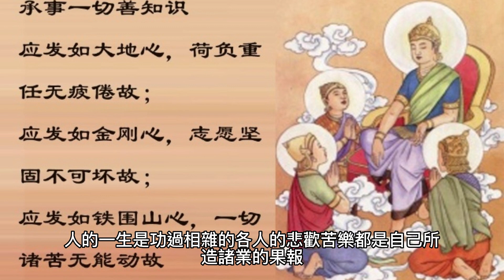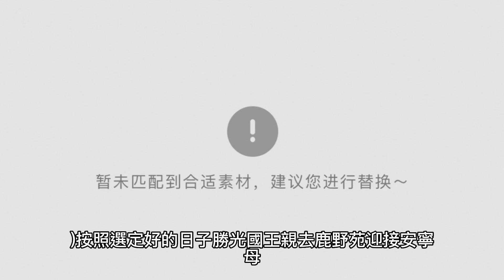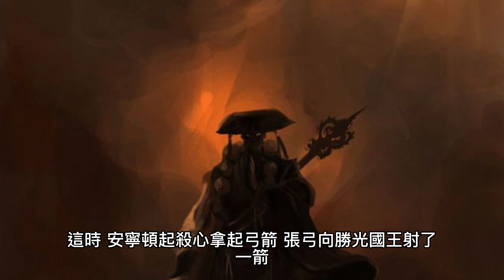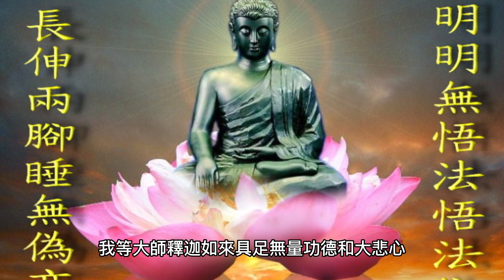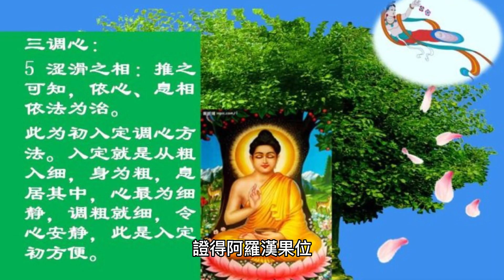佛教故事： 諸業的果報 ｜ 佛系講經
在世富貴全。同生極樂國。 🎬更多精彩視頻

大乘離文字普光明藏經《 三小時 海浪聲讀誦版》增加橫財正財偏財 投資股票

綠度母心咒 108遍｜吸引美滿姻緣 愈來愈美 幸福和愛的磁場 去除厄運 消災解難